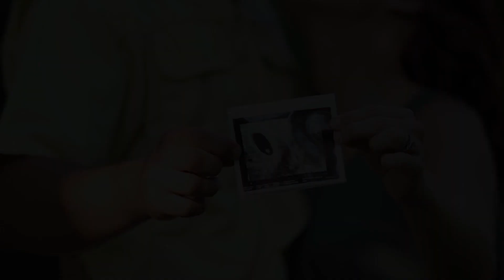JordanAndMegan(BabyAnnouncement)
Sweet little video announcing Jordan and Megan's little one on the way